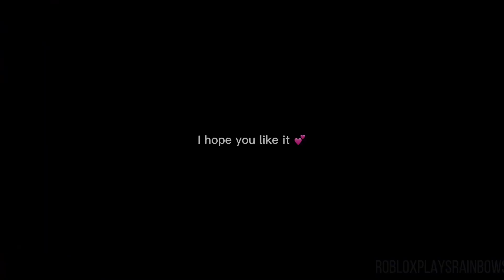ccgeditcomp || I hope you like it!!!